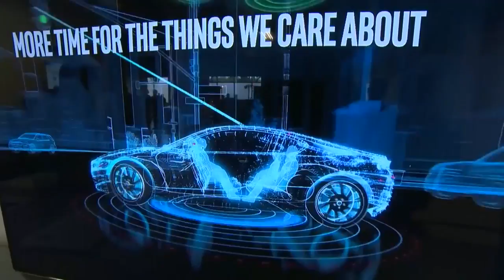Good Question: How Do Driverless Cars Work?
Heather Brown drove along Interstate 394 in a Volvo XC 90 to answer this Good Question (2:50). WCCO 4 News At 10 – July 18, 2017